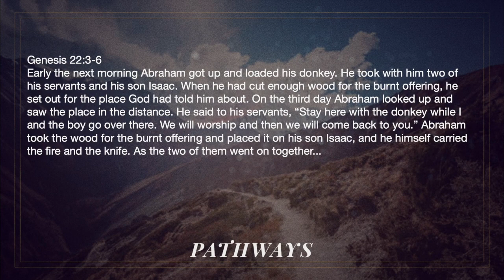Pathways // Nick Serban III